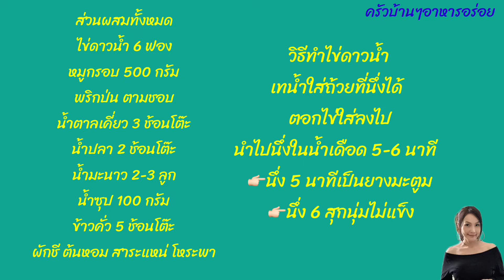Ep 299 ยำไข่ดาวน้ำหมูกรอบ,วิธีทำไข่ดาวน้ำง่า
ส่วนผสมทั้งหมด
ไข่ดาวน้ำ 6 ฟอง
หมูกรอบ 500 กรัม
พริกป่นตามชอบ
น้ำตาลเคี่ยว 3 ช้อนโต๊ะ
น้ำมะนาว 2-3 ลูก
น้ำปลา 2 ช้อนโต๊ะ
น้ำซุป 100 กรัม
หอมแดงซอย ผักชี ต้นหอม โหระพา สาระแหน่

วิธีทำไข่ดาวน้ำ
ต้มน้ำให้เดือดจัด
ใช้ถ้วยขนาดเล็กที่ทนความร้อนได้ เทน้ำใส่ครึ่งถ้วย แล้ว ตอกไข่ลงไปในน้ำ
นำไปนึ่ง 4-5 นาที จะได้ไข่แดงยางมะตูม
นึ่ง 6 นาที จะได้ไข่แดงสุกนุ่ม ไม่แข็ง